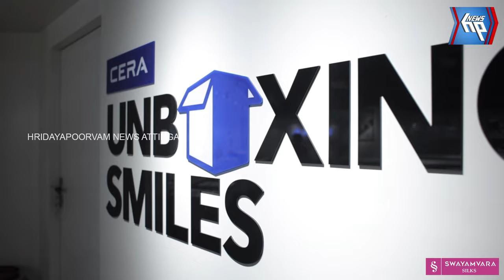സംസ്ഥാന പ്രൊഫഷണൽ നാടക അവാർഡ് സമർപ്പണം: ആറ്റിങ്ങലിൽ പ്രൗഢഗംഭീര തുടക്കം